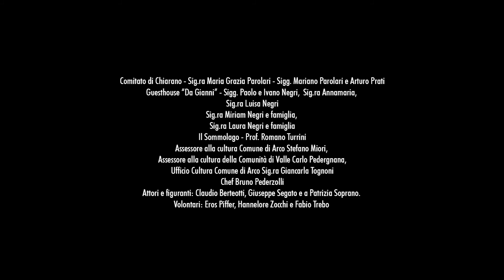Saltarello Romagnolo - Anonymous XIX century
Garda Trentino International Early Music Weeks - Cortile "da Gianni", Chiarano, Arco (TN) - ITALY - 27 maggio 2017.

L'Ensemble Arco Antiqua propone come bis il brano "Saltarello Romagnolo" di autore anonimo del XIX secolo alla fine del concerto dedicato alla Follia e al libro "L'infelice classe dei mentecatti" di Felice Ficco, edito da "Il Sommolago", sulla cura dei malati di mente nel Tirolo meridionale tra Otto e Novecento.

In conclusione del concerto l'Ensemble Arco Antiqua propone come bis questo coinvolgente saltarello ottocentesco.

Interpreti:

Ensemble Arco Antiqua

Michele Mastrotto - Piva
Ludovico Mosena - Ghironda
Luciano Sberze - Percussioni
Guido Trebo - Concertazione

L'evento è stato realizzato in collaborazione con: Comune di Arco (TN), Comunità di Valle Alto Garda e Ledro, Associazione "Il Somolago", Comitato Santi Antonio e Marcello di Chiarano, Cassa Rurale Alto Garda, Guesthouse "da Gianni" e con il contributo di Fondazione Cassa di Risparmio di Trento e Rovereto.

Ringraziamo il Comitato di Chiarano (in particolare la Sig.ra Maria Grazia Parolari e i Sigg. Mariano Parolari e Arturo Prati), la Guesthouse “Da Gianni” (in particolare i sigg. Paolo e Ivano Negri e la Sig.ra Annamaria), la Sig.ra Luisa Negri, la sig.ra Miriam Negri e famiglia, la Sig.ra Laura Negri e famiglia per aver messo a disposizione gli spazi e la logistica necessaria alla realizzazione di quest’evento. Ringraziamo lo Staff del Comune di Arco, in particolare l’assessore Stefano Miori, le Sig.re Giancarla Tognoni e Fabrizia Ciola, per aver aiutato all’ideazione e alla messa in pratica dell’evento. Grazie allo Chef Bruno Pederzolli e alla Famiglia Negri per l’allestimento del percorso enogastronomico. Grazie allo storico Romano Turrini e agli attori: Claudio Berteotti, Giuseppe Segato e a Patrizia Soprano. Un ringraziamento ai nostri volontari: Eros Piffer, Hannelore Zocchi e Fabio Trebo per l’aiuto nell’allestimento dell’evento.